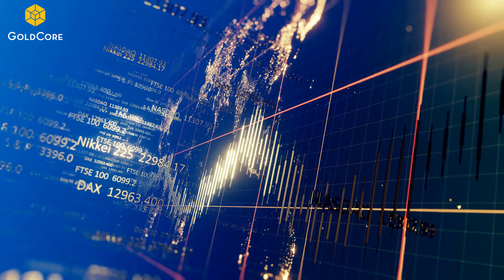Why Gold is the Best Investment for YOU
Are you considering investing in gold bullion? Do you know what the term gold bullion means? In this video, we discuss the top 7 reasons why gold is the best investment for you. From its historical value to its stability during economic downturns, we cover all the key factors that make gold a smart choice for investors. Watch till the end to discover why adding gold to your investmentportfolio could be a wise decision for your financial future. And look out at the end for a bonus discussion on whether or not you should buy gold bars or gold coins.

GoldCore TV is the home of precious metals market information. Our channel features news, interviews, and podcasts with prominent industry figures to help people make informed investment decisions.